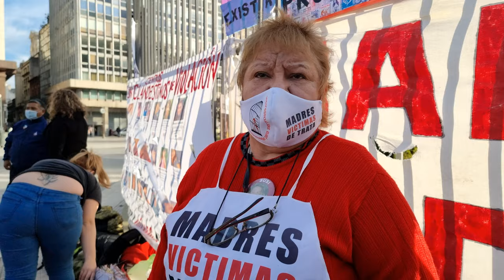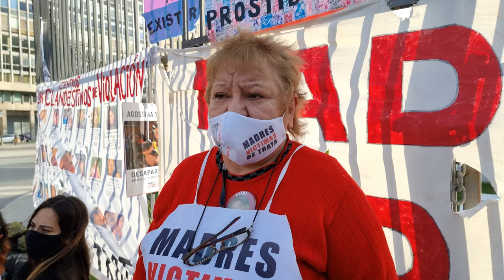Margarita Meira y la Trata como Terrorismo de Estado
Con el siguiente comunicado se realizo una nueva marcha contra La Trata:

Este agosto, no podemos celebrar el Mes de las Infancias.
Porque chicxs faltan en sus hogares.
Porque las familias sufren y se preguntan dónde están.
Porque la trata no distingue edad ni género.

¡ACOMPAÑANOS EN LA RONDA ESTE VIERNES! ¡PARA DECIRLE BASTA A LOS ABUSOS EN LA INFANCIA, A LA EXPLOTACIÓN Y DESAPARICIÓN DE NIÑXS Y ADOLESCENTES!

En una breve pero contundente entrevista de menos de 2 minutos, Margarita Meira, titular de la ONG Madres Víctimas de Trata y con más de 20 años de lucha contra la Trata y la explotación sexual, hoy denuncia los abusos de niños y las redes pedófilas que son un grave riesgo para los más vulnerables de la sociedad, pero al gobierno no le interesa el tema.